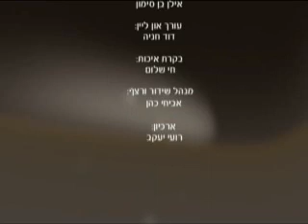הרב זמיר כהן הברכה של כל הברכות חובה לצפות מרתק ביותר!!! Rabbi Zamir Cohen